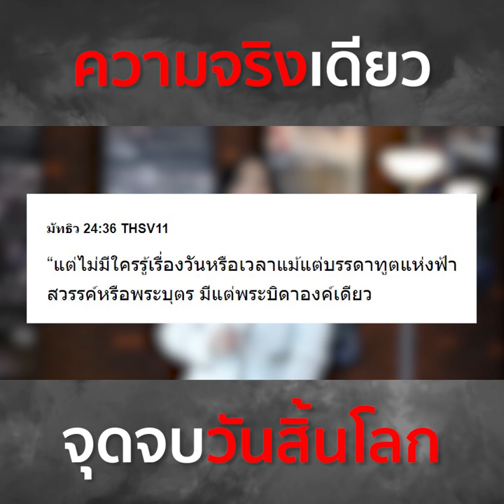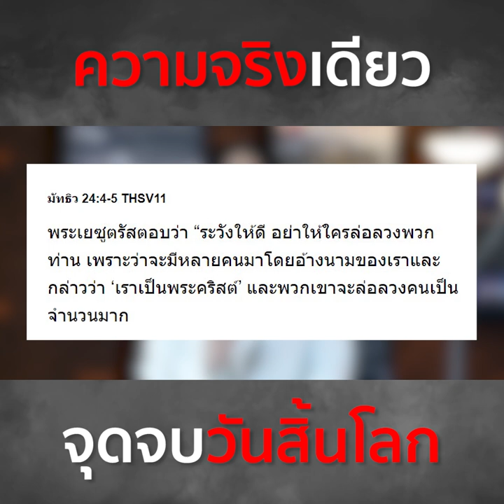ความจริงเดียว จุดจบวันสิ้นโลก - Short Sermon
คำทำนาย "วันสิ้นโลก" เป็นเรื่องที่คนจำนวนมากให้ความสนใจ แต่คนที่ทำนายวันสิ้นโลกทุกคนล้วนหน้าแตก เพราะมันไม่เคยเกิดขึ้นจริง!!!
ควรเข้าใจเรื่องวันสิ้นโลกอย่างไร?

เขียนคำอธิษฐานมาที่ The Prayer Box